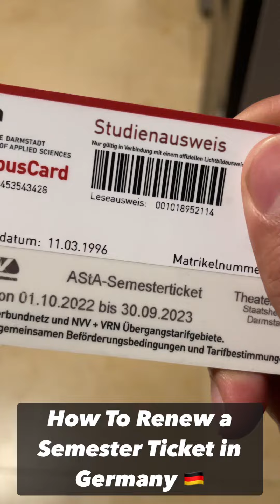How to Renew a Semester Ticket in Germany 🇩🇪